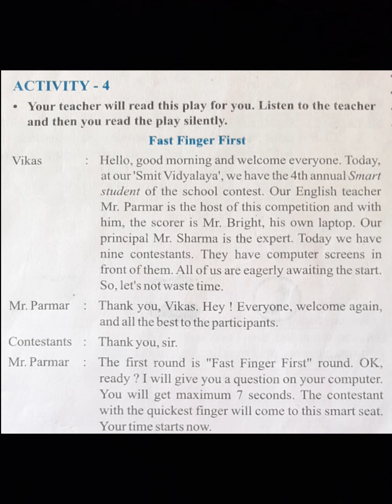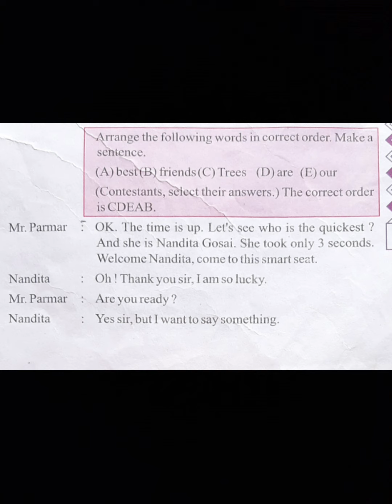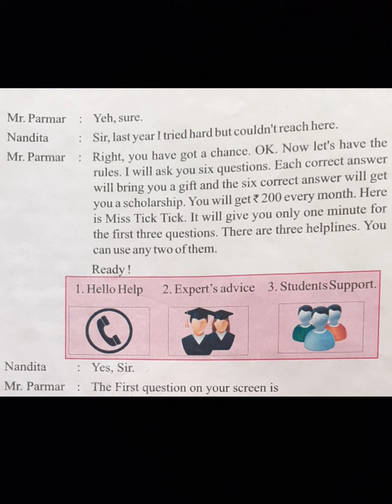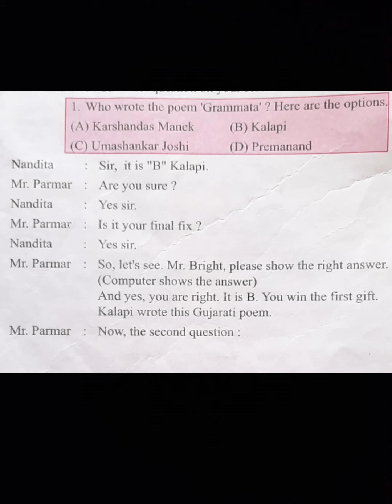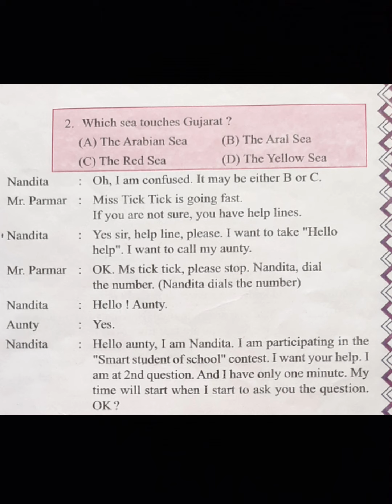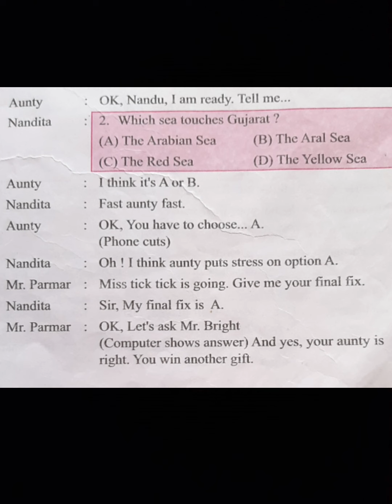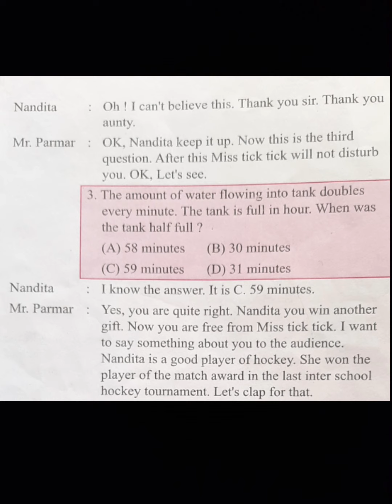std - 8 English unit - 1 activity -4 (part -1)